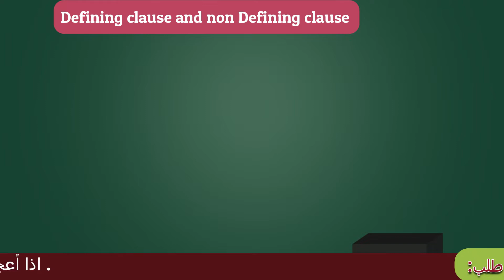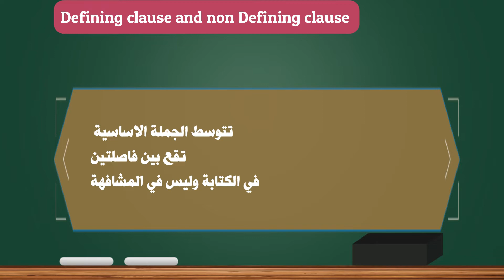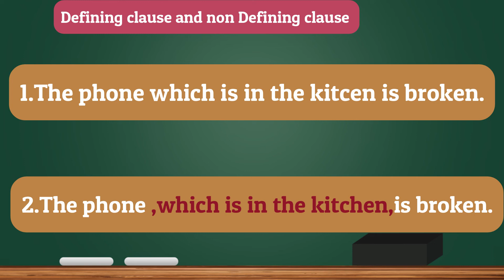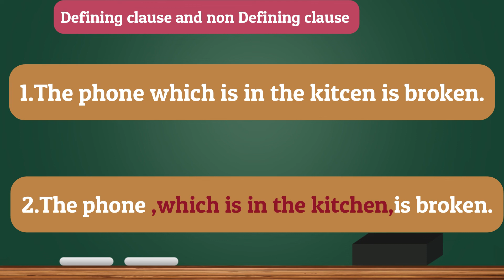, الحلقة 37 الجملة الموصولة الزائدة .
English Grammar
Wrting skill
 Defining and non defining relative clause .